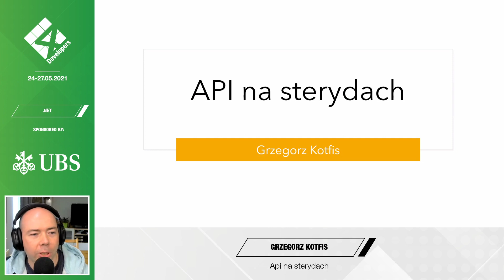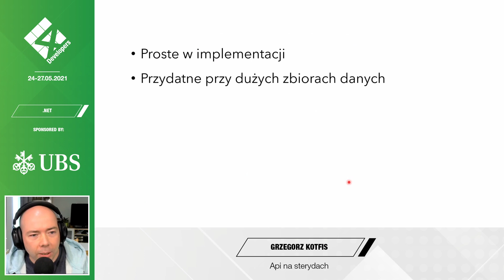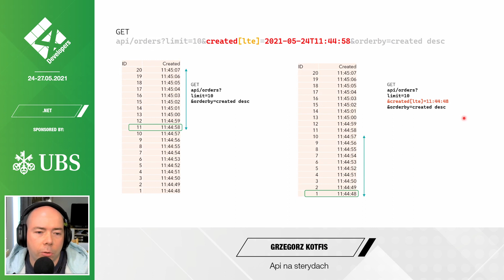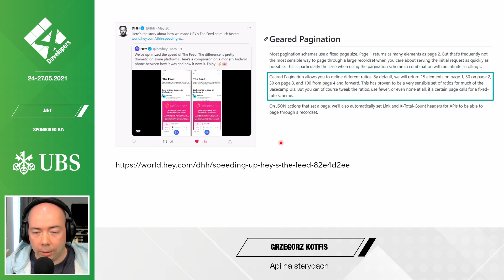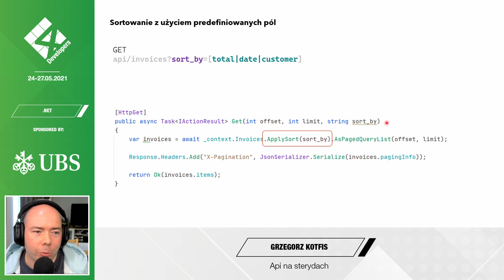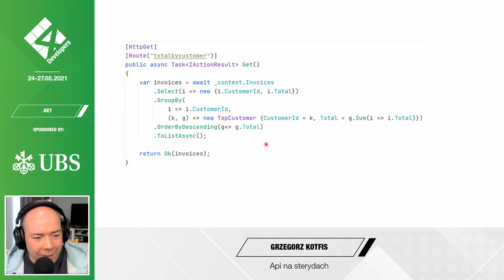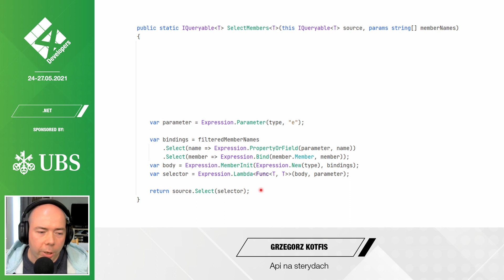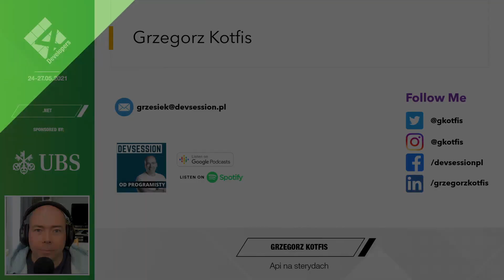4Developers 2021: API na sterydach - Grzegorz Kotfis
Przyjdzie taki dzień, kiedy twoje REST API trafi do szerszego grona klientów. Zaczną je męczyć na wszystkie możliwe sposoby i szybko może okazać się, że kilkoma żądaniami są w stanie je ubić, bo przypadkiem zapomnieli wyjść z pętli. Na podstawie własnych doświadczeń pokażę kilka technik, które przeniosą twoją usługę na wyższy poziom i uczynią ją bardziej dostępną.